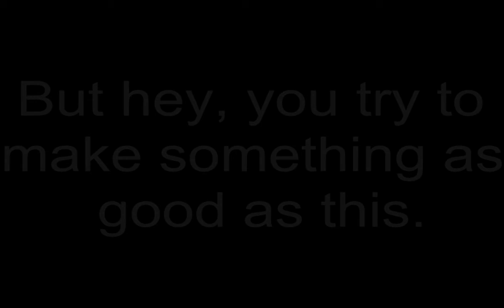Chrono Spy: Corridors of Fortress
The clips aren't synced well, the middle sounds like a telephone... absolutely no good looking effects.
And for some reason, I feel as if I've accomplished something. meh.